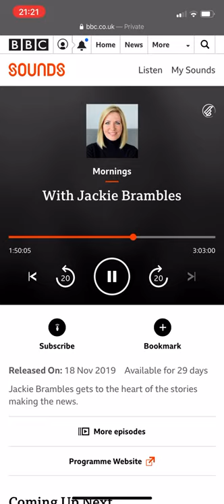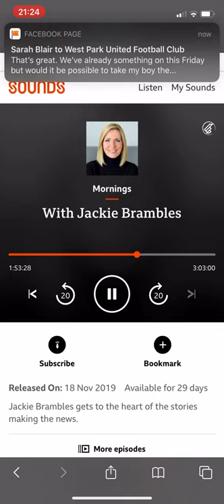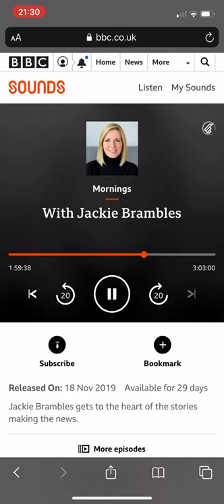BBC Scotland Jackie Brambles Show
Brightwork’s Shan Saba taking part in a discussion on mental health in school and workplaces